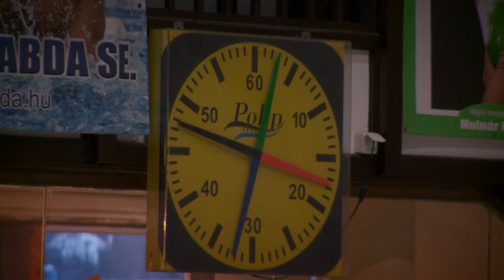Kanizsa TV - Szertár 2018.02.23.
Tisztességgel helytállt, de kétgólos vereséget szenvedett az UFC a Magyar Kupában. Gombos Zsolt tanítványai a novemberi Érd elleni bravúrnak köszönhetően 25 év után bejutottak a kupa legjobb 16 csapata közé. A nyolcaddöntőben az NB II-ben harmadik helyen telelő Békéscsabával mérte össze tudását a dél-zalai alakulat.

Javában tart a téli felkészülés a kanizsai kajakosoknál. Nincs olyan nap, hogy ne lenne valamiféle edzése a fiataloknak. A sportolók futnak, erőnléti és úszó edzésen vesznek részt, hétvégente pedig Kaposvárra járnak tanmedencézni. A klub elnöke Sári Nándor szerint a kanizsai kajakosok jó formában vannak, most már csak a kenuszakágat kellene elindítani.

A Magyar Országgyűlés 2018-tól február 22-ét jelölte ki a magyar parasportolók napjává. A választás szimbolikus, hiszen 1970-ben e napon alakult meg az első magyar parasport klub. Nagykanizsán több iskola is érdekes programokat szervezett a Magyar Parasport Napján.

Judoval folytatjuk adásunkat. Nem a legeredményesebb évet zárták tavaly a Nagykanizsai Judo Klub – Röntgen Kanizsa versenyzői, ennek ellenére jól dolgoztak a fiatalok. Stúdiónk vendége a klub elnöke, vezetőedzője Hóbár Péter.